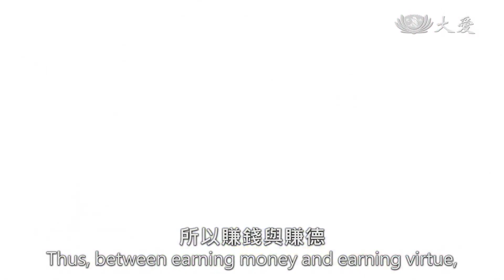Words of Wisdom for Life - True Blessings and Happiness (真實地幸福快樂)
All of us know that money cannot buy us happiness. According to Dharma Master Cheng Yen, the value of life lies not in "making money," but in "making virtue." What does that mean? Watch the video to find out!

大家都知道，有錢並不能買到快樂。證嚴法師也告訴我們，人的一生中，「賺德」比「賺錢」重要。到底甚麼是「賺德」呢？一起來聽聽看！

Tzu Chi Culture and Communication Foundation